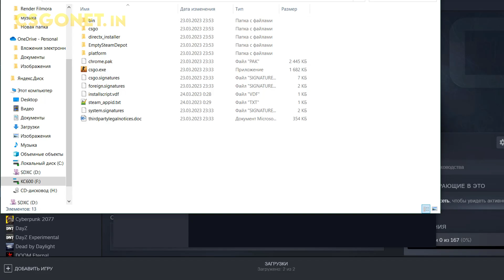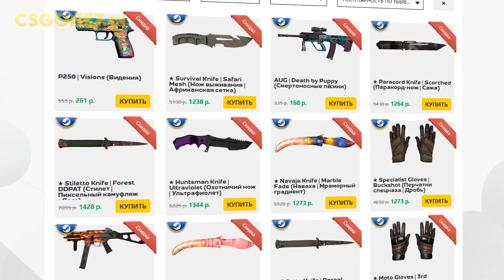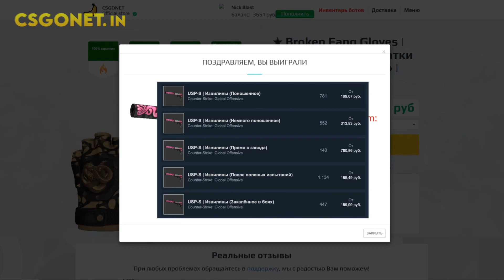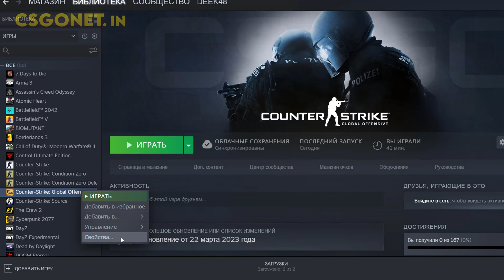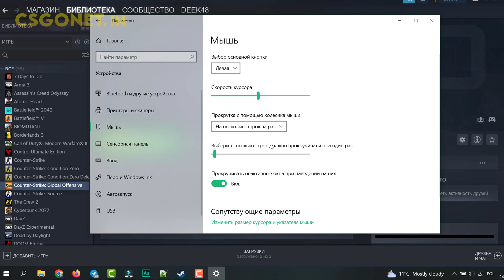КАК убрать тряску экрана при стрельбе в CS: GO | Уменьшить тряску рук в КС ГО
Как убрать тряску экрана при стрельбе в кс го? В видео мы покажем, как убрать тряску рук при стрельбе в CS GO, что поможет вам повысить точность стрельбы и улучшить общее игровое впечатление. Мы рассмотрим несколько методов, отключения тряски экрана при стрельбе в cs go, которые могут помочь вам устранить эту проблему, включая настройку тряски камеры, настройку тряски рук и оружия, а также настройку мышки.

🟩 Команды из видео:
cl_bob_lower_amt 1
cl_bobamt_lat 0
cl_bobamt_vert 0
cl_viewmodel_shift_right_amt 0.250000
cl_viewmodel_shift_left_amt 0.500000
m_rawinput 1

Таймкоды:
0:00 – Как убрать тряску экрана при стрельбе в кс го
0:41 – Убираем тряску камеры
1:25 – Забираем скины CS: GO
3:00 – Настройка тряски рук и оружия
4:14 – Настройка мышки
4:50 – Другие настройки CS: GO

Как убрать черные полосы в CS: GO | Как растянуть экран в КС ГО 4:3 | NVIDIA, AMD, INTEL